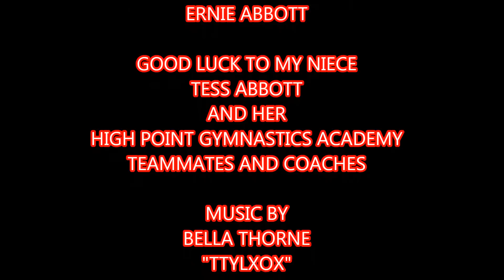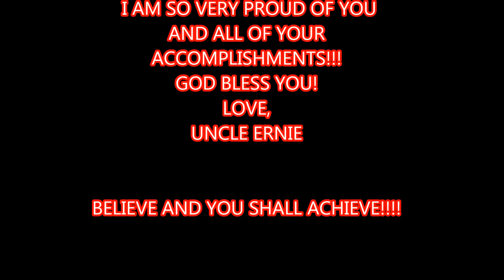2013 HPGA SHOUT-OUT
Dedicated to my niece Tess Abbott